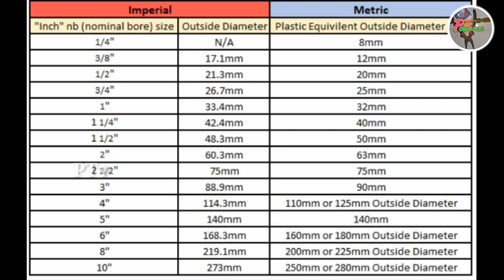How to measure pvc pipe and fitting size, mm to inch || പൈപ്പിന്റെ size എങ്ങനെ മനസിലാക്കാം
In this video i am talking about pipe size
നമ്മുടെ  ചാനലിൽ  കൂടുതൽ  വീഡിയോകളും  electrical /plumbing / general  tech/travel /  unboxing  സംബദ്ധമായ  കാര്യങ്ങൾ  ഉൾപെടുത്തിയിരിക്കുന്നു